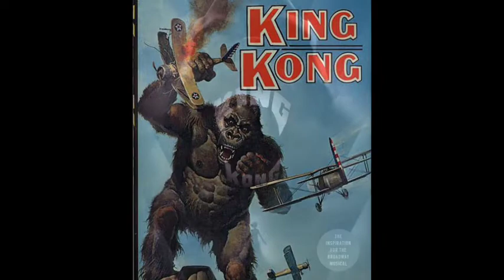la novelizacion de KING KONG (1933) | diferencias entre el film y curiosidades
lanzada en 1932 un año antes del film.
esta novela fue creada para atraer a la gente a ver la película.
(aún que la mayoría solo conoce el film)
hoy veremos sus diferencias con la película del 33 y uno que otro dato de esta novela.

y bueno disfruta este nuevo video 😁